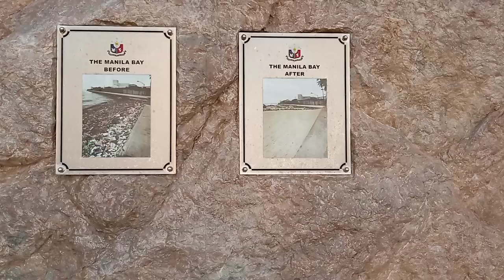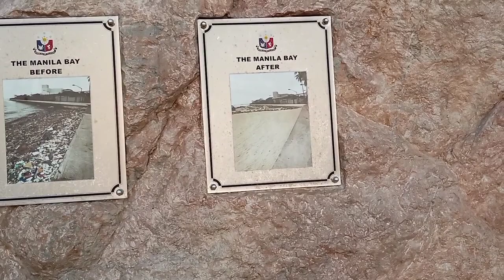Pangalawang punta ko sa manila bay dolomite beach lalong nakakamangha sa subrang linis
ito na mga idol ang manila bay dolomite beach pangalawang punta ko ito namangha talga ako dhil napakalinis na ng manila bay at hindi na masangsang ang simoy ng hangin try nyo din mga idol mamasyal sa manila bay dolomite beach @RSSS1984